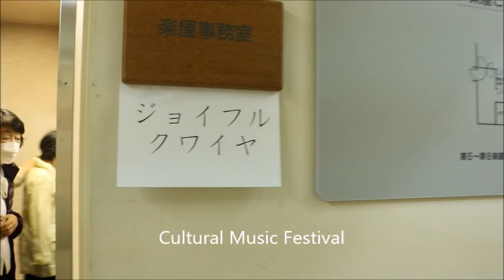Friendship is a rare gift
Greater love has no one than this, to lay down ones life for ones friends .